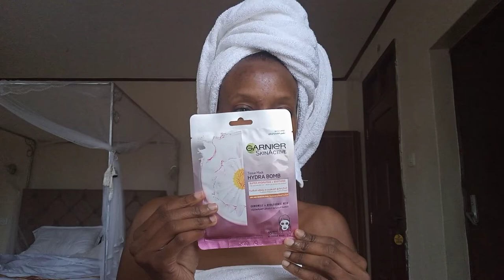RANDOM GET READY WITH ME|XMAS HOLIDAY MANENOS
Hi all,It's time for another get ready with me,makeup Transformation video,Hope that you will enjoy getting ready with Me😁.I will be using red and rust shades of eyeshadow and lipsticks to recreate this red eyeshadow look.Enjoy!!!Also I will be heading  for a night out

The pink everland sky by Lady lane

~Instagram~@naningakoei
~twitter~@naningakoei
~tiktok~@naningakoei

8
Endebess-30201
Kenya

You may also Love the following videos